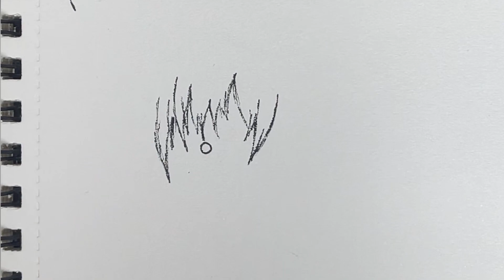Drawing anime sketch | How to draw Rimuru Tempest in 6 minutes step by step